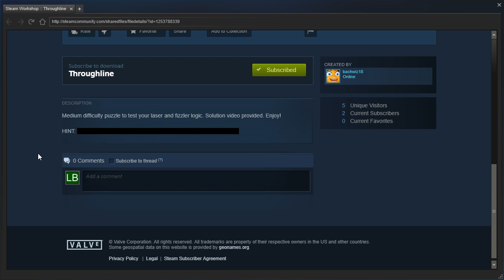Portal 2 PeTI - "Throughline" by bachwiz18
Blind playthrough. Am I too tired, or is that a trapping situation?